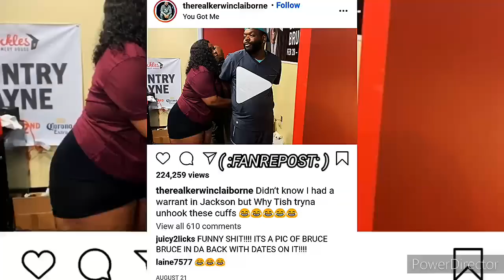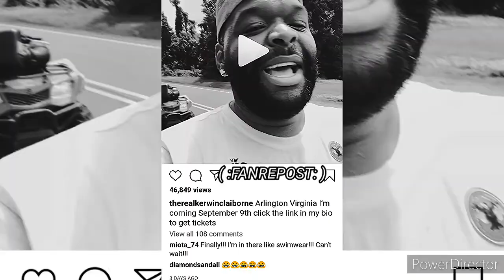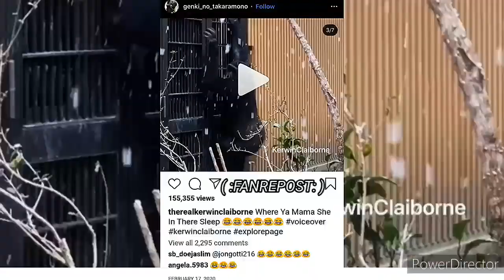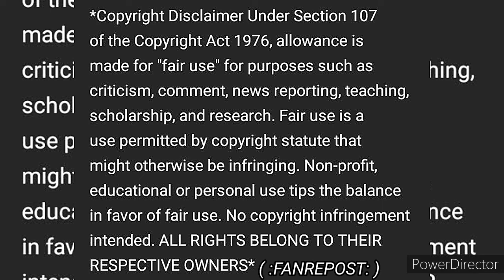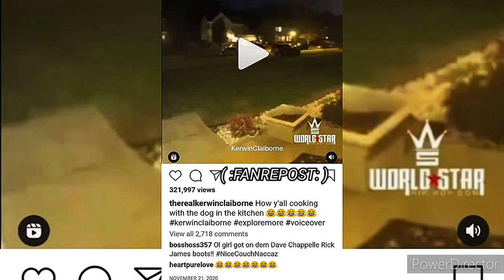fanrepost OF KERWIN CLAIBORNE IN GO WAKE 😴 SOMEBODY 🆙 voiceovercomedy 😂 FYP 🤣 😭